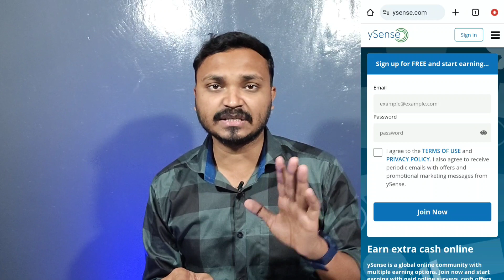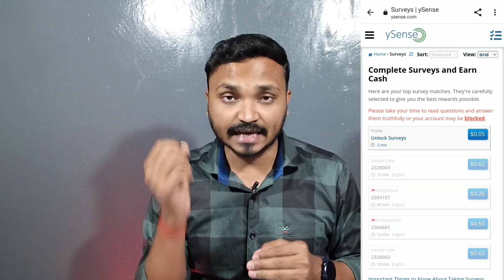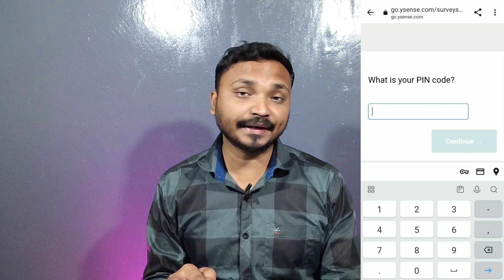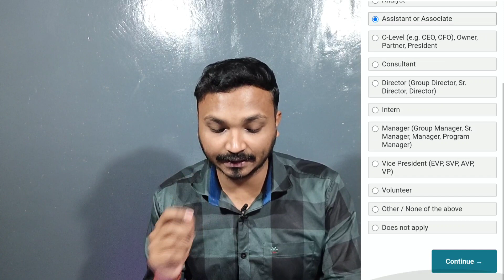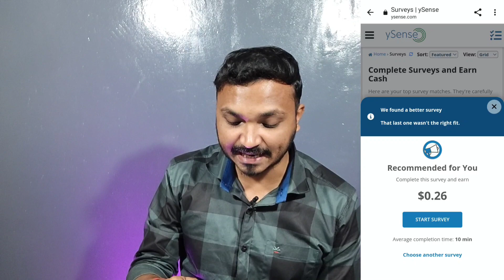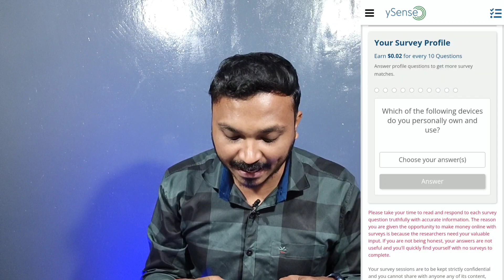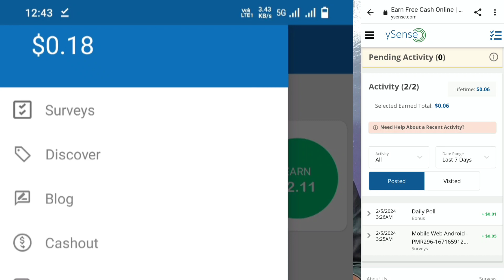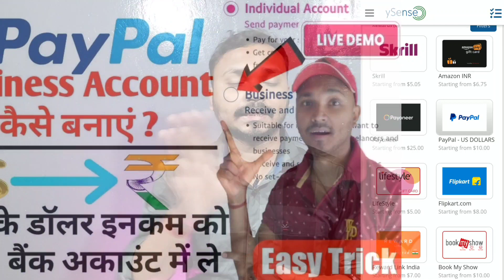Earn 10$ Daily | How to Earn Money from ySense | Best Part Time Job App 2024 | ysense fake❓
Namaste Dosto, is video me mai apko ysense se paise kaise kamaye details me bataya. Agar ap part time work mobile me karna chahate ho to video ko jarur dekho.

ysense se paise kaise kamaye
ysense earning methods
ysense how to earn
ysense par account kaise banaye
ysense login problem
ysense survey tricks
ysense app se paise kaise kamaye
ysense how to earn hindi
ysense kya hai
ysense app
ysense fake or real
ysense fraud company
Part Time Jobs in mobile
Part Time Work in mobile
everyday earning application
daily paise kaise kamaye
daily paise kamane ka tarika
daily paise kamane ka methods
earn money online in mobile